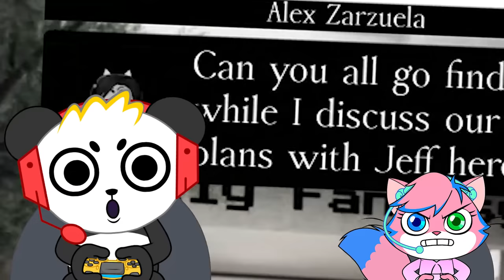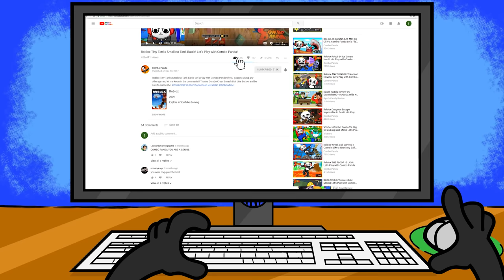ESCAPING MONSTERS IN ROBLOX MALL STORY! LETS PLAY COMBO VS ALPHA!!